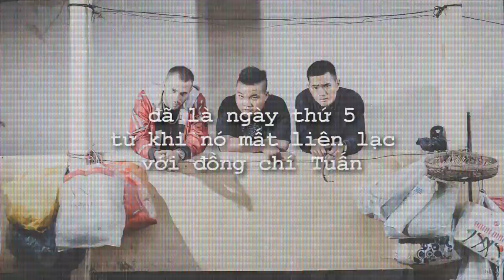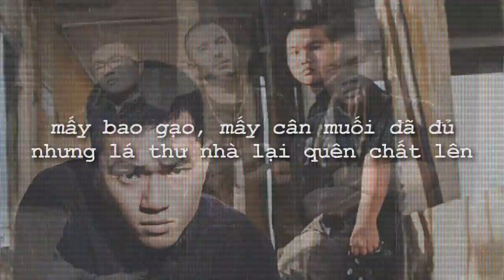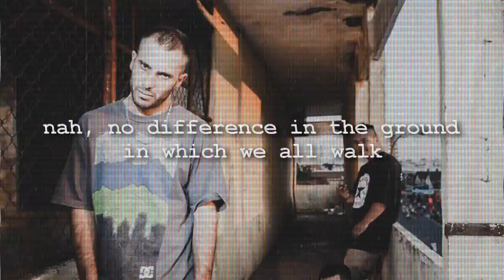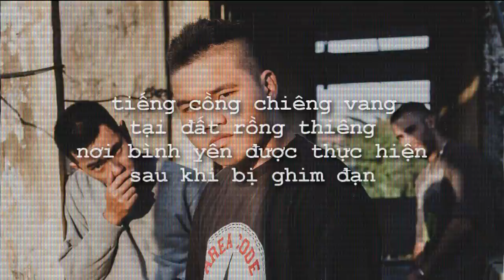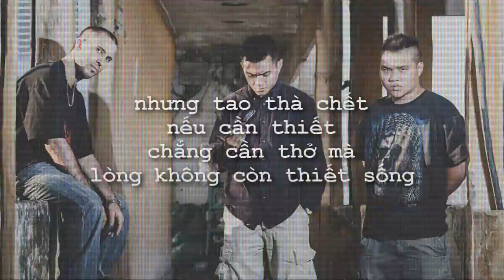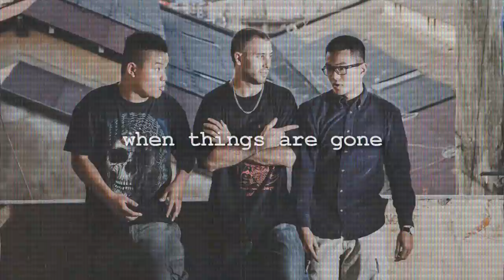HAZARD CLIQUE - "GONE" (feat. ANDRE NGO)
Lyrics video of "Gone" (featuring Andre Ngo) by Hazard Clique.
Track produced by ClownD.
Mixed and mastered by Andre Ngo.